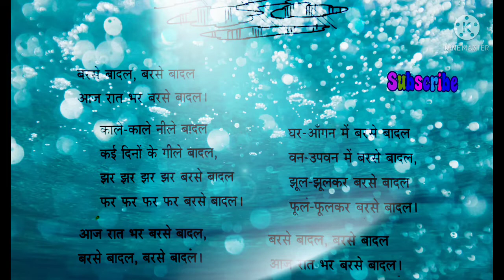HINDI BALKAVITHA. हिंदी बालगीत। बादल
opinion expressed in this video are presented as sources and doesn't reflect views of " NICE THINKERS".